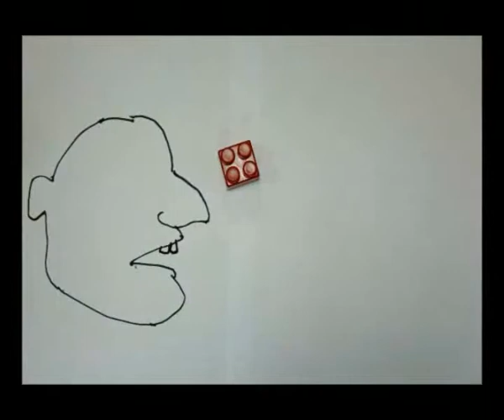"Wszyscy jesteśmy światłoczuli" - film animowany metodą poklatkową